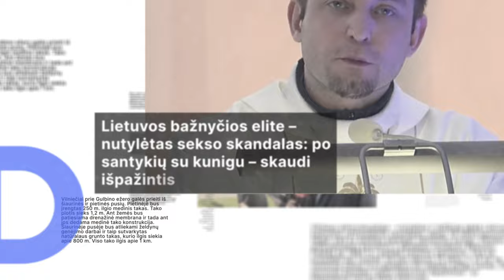Ačiū, kad 2023 metais buvote kartu!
Dėkojame Delfi skaitytojams bei Delfi TV žiūrovams, kad šiais metais buvote kartu su mumis!